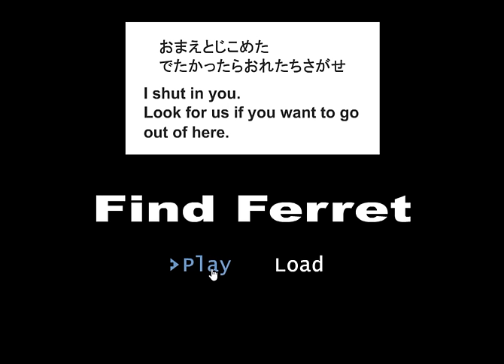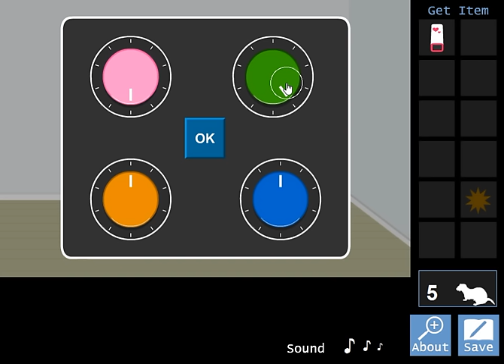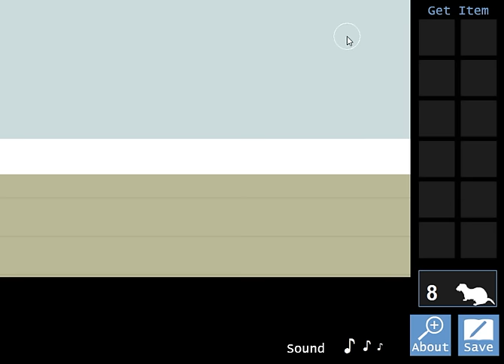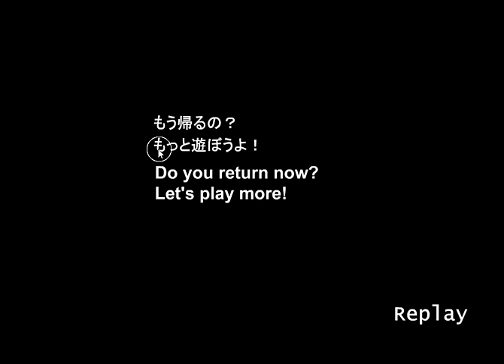[Pocoglis3do] Find Ferret Escape Walkthrough